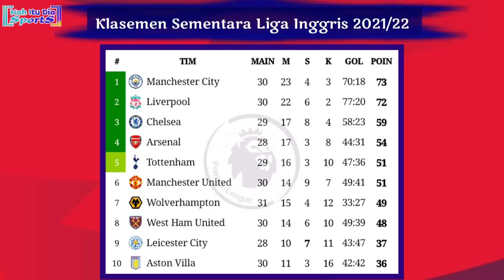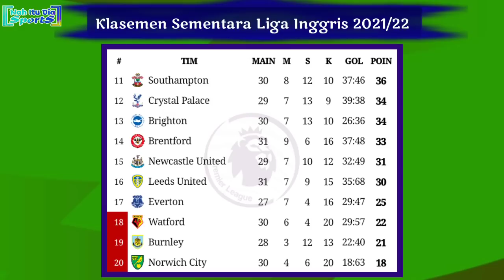Hasil Liga Inggris Tadi Malam: Manchester United vs Leicester City | Klasemen EPL 2021/2022 Pekan 31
Liverpool 2-0 Watford
Chelsea 1-4 Brentford
Burnley 0-2 Manchester City
Wolverhampton 2-1 Aston Villa
Leeds United 1-1 Southampton
Brighton 0-0 Norwich City
Manchester United 1-1 Leicester City

20:00 WIB | West Ham vs Everton
22:30 WIB | Tottenham vs Newcastle United
Selasa, 5 April 2022
02:00 WIB | Crystal Palace vs Arsenal

Hasil Manchester United vs Leicester City tadi malam
Hasil Manchester United vs Leicester City 2022
Hasil Chelsea vs Brentford tadi malam
Hasil Manchester City tadi malam
Hasil Burnley vs Manchester City 2022
Hasil Manchester City vs Burnley
Hasil Liverpool vs Watford 2022
Hasil Liverpool vs Watford tadi malam
Hasil Liga Inggris Tadi Malam Liverpool vs Watford
Hasil Liverpool tadi malam
Jadwal liga Inggris 2022 pekan 31
Jadwal terbaru liga Inggris 2022
Siaran langsung liga Inggris terbaru